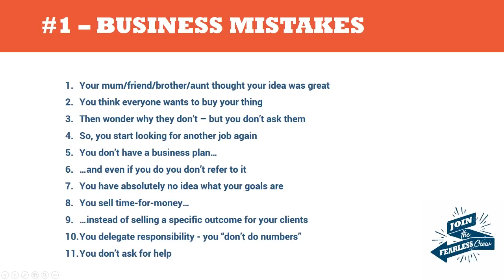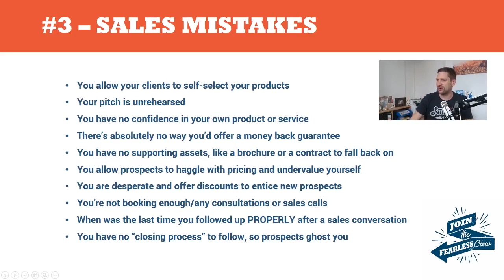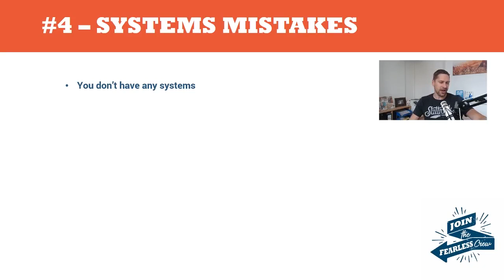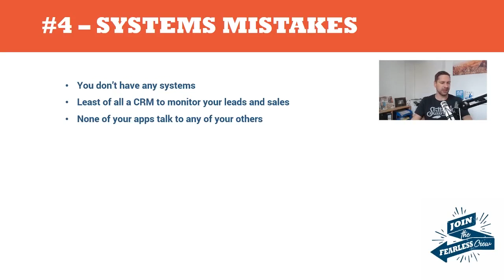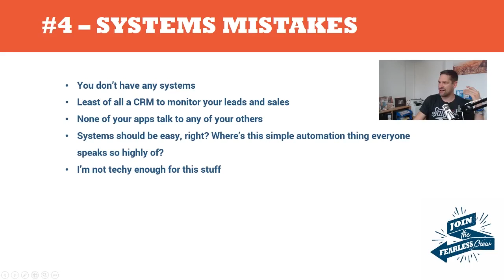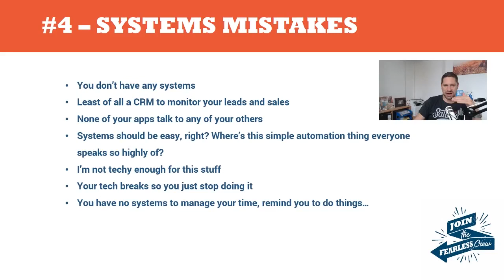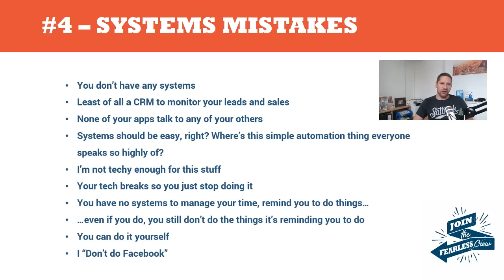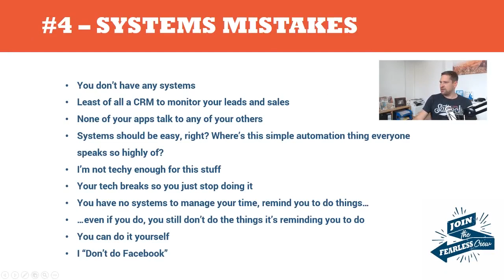Top 10 Business Systems Mistakes to Avoid (2020)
Here are my Top 10 Business Systems Mistakes to Avoid.

Video 4 in the 5 video Business Mistakes Manifesto series. All of the Top 50 Mistakes I see small business owners making in their businesses EVERY SINGLE DAY!

1. You don’t have any systems

2. Least of all a CRM to monitor your leads and sales

3. None of your apps talk to any of your others

4. Systems should be easy, right? Where’s this simple automation thing everyone speaks so highly of?

5. I’m not techy enough for this stuff

6. Your tech breaks so you just stop doing it

7. You have no systems to manage your time, remind you to do things…

8. …even if you do, you still don’t do the things it’s reminding you to do

9. You can do it yourself

10. I “Don’t do Facebook”

STOP MAKING MISTAKES IN YOUR BUSINESS!!!